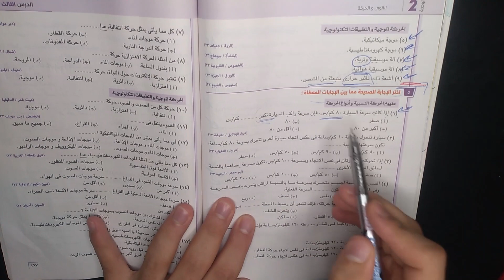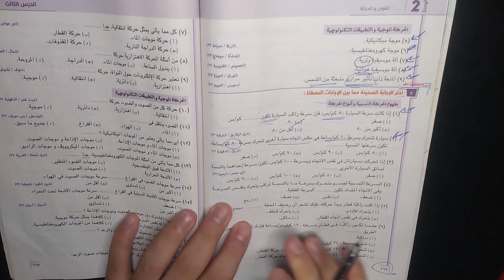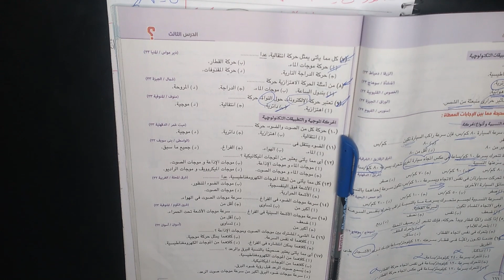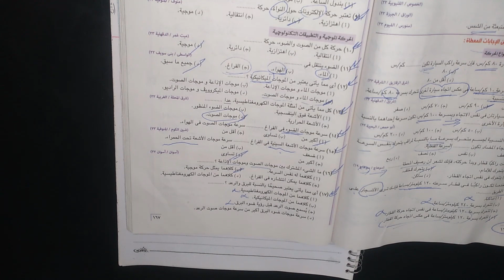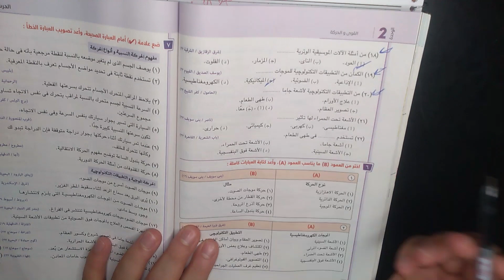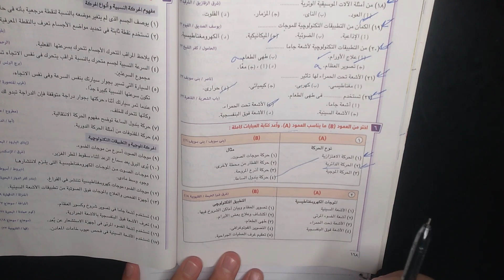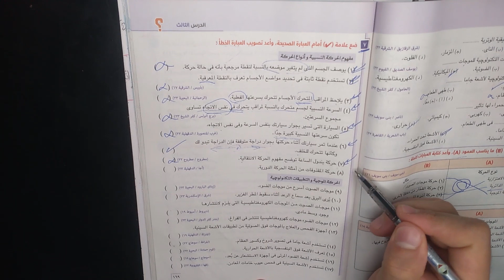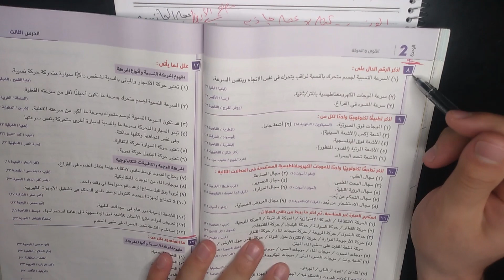حل اسئلة كتاب الامتحان الصف الاول الاعدادي الترم الثاني الوحدة الثانية الدرس الثالث حصة رقم 3